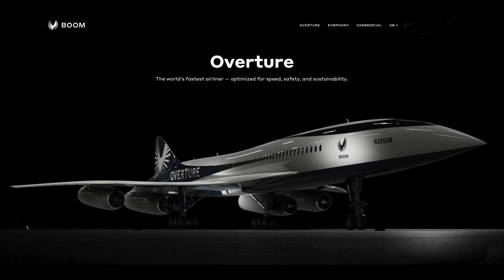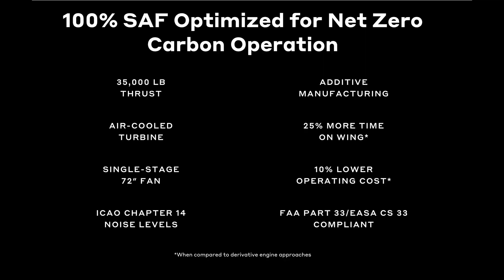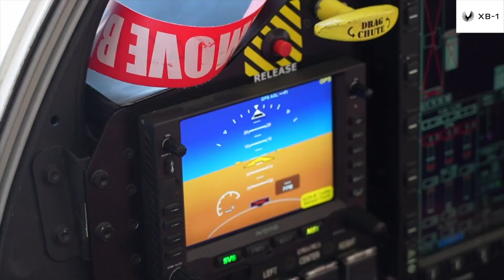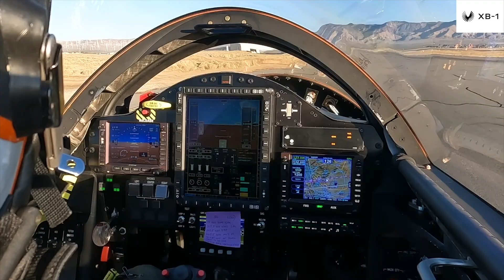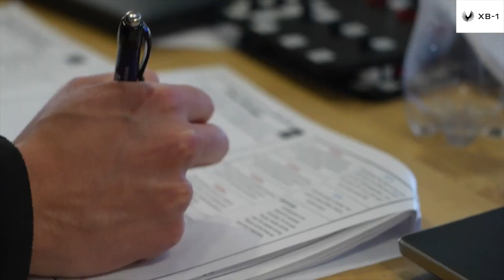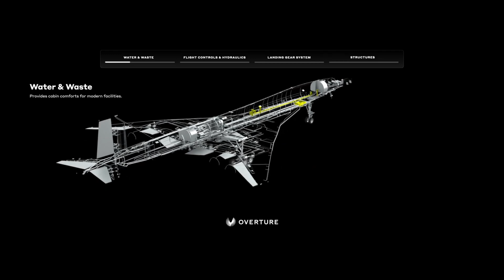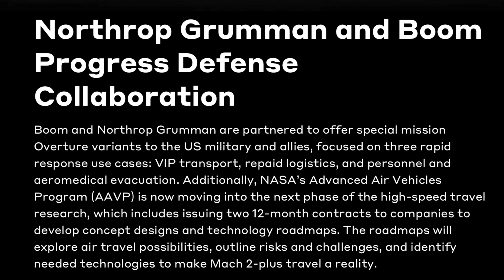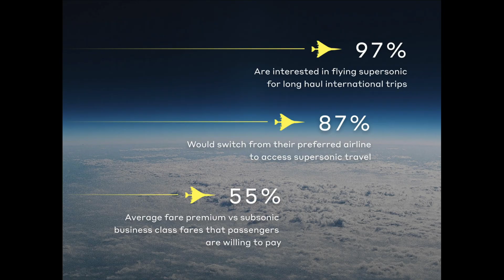Boom Overture---is this Concorde's successor?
Supersonic travel by air is a dream long distance travellers were denied when British Airways Concordes were retired. Start up American company Boom have promised their supersonic aircraft Overture will debut soon. Their test bed XB-1 is ticking all the boxes.